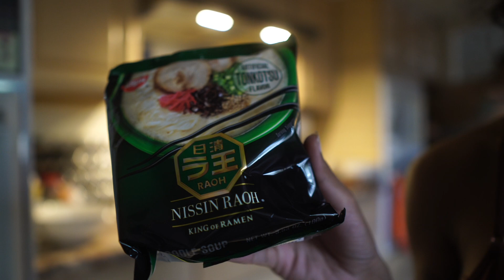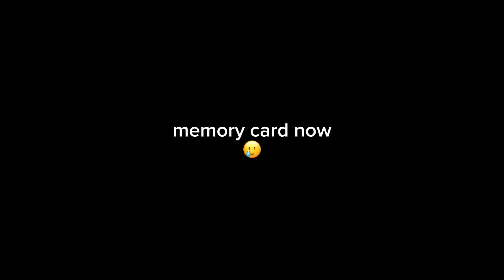I’m Awkward .. a vlog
Get ready for more videos YouTube! Trust me 🫶🏽 Songs in this video:
Life Aint Easy / Mac Miller
Volare / Dean Martin
Sissy That Walk / Ru Paul
DRUG S / Tai Verdes
Don’t Come Out the House/ 21 Savage